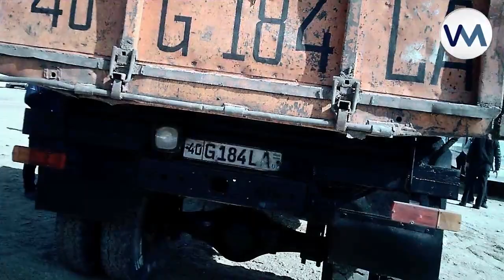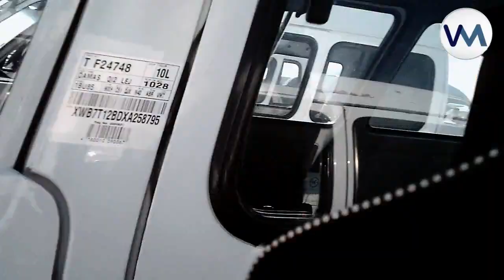Узбекистон АВТОМОБИЛ БОЗОРИДАГИ ХОЛАТНИ КЎРИНГ 2018